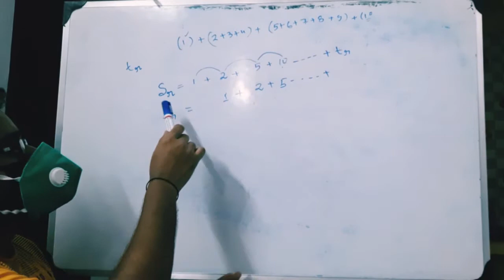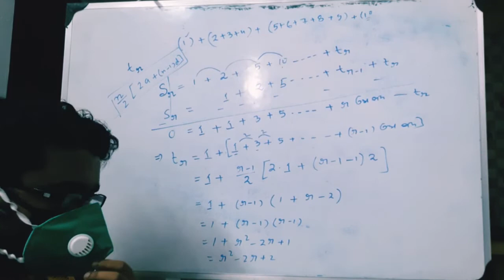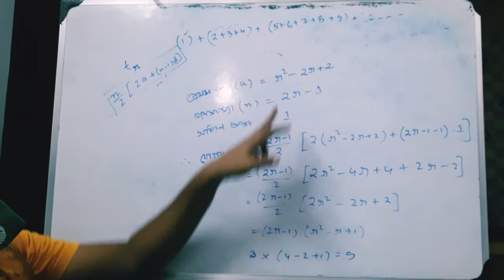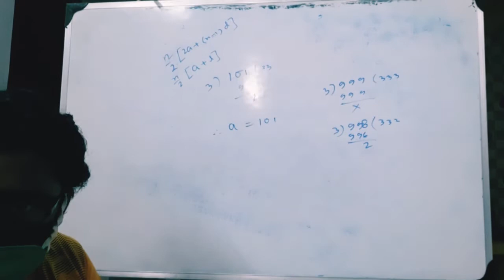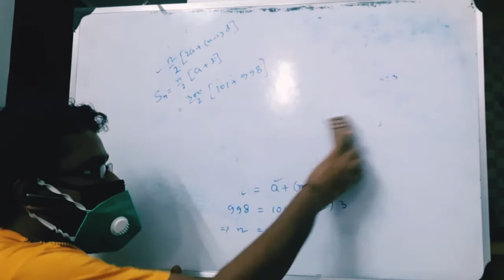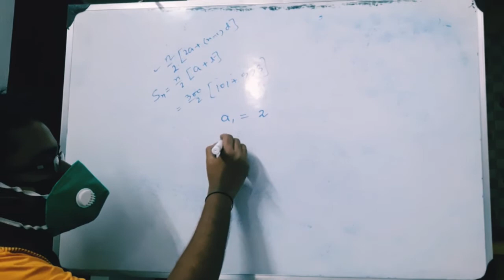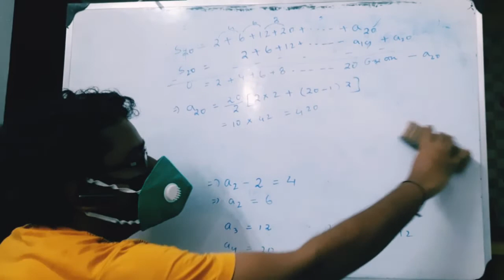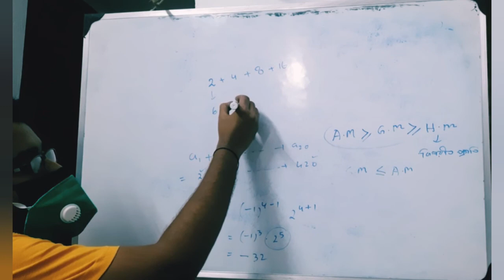A.P & G.P (Thursday Class 10.09.20 - Part - 2)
For Class - 11 Student Recorded Video